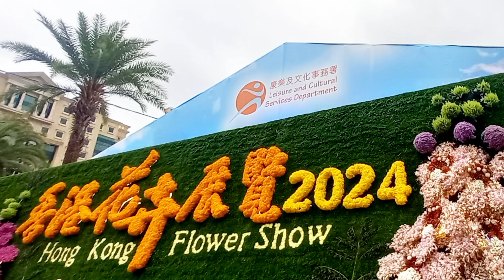Beautiful Flowers @Hongkong Flowershow 2024 flowershow2024 hongkong flowers #2024